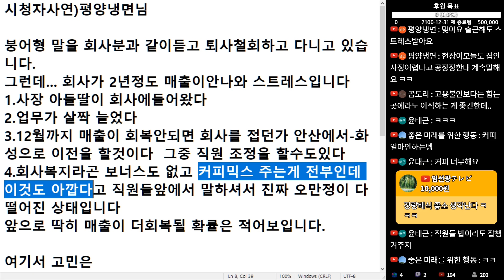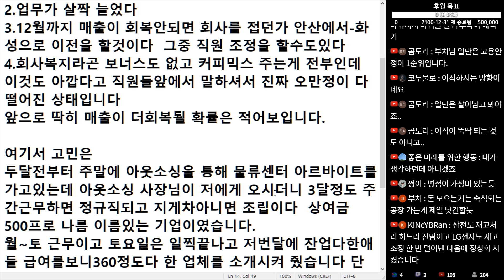(※시청자댓글) 좋소기업 다니는데 회사 대표가 대 놓고 우리 회사 힘들다고 합니다. 이직 해야겠죠?